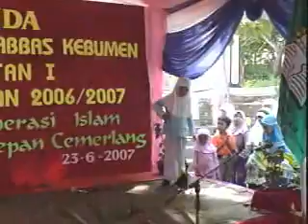Drama anak SDIT Ibnu Abbas Kebumen (Wisuda I bag 2).flv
Drama anak ketika wisuda angkatan I SDIT Ibnu Abbas Kebumen.SD di Kebumen mengutamakan mutu.SDIT di Kebumen dengan alamat .Semoga menjadi sekolah SDIT unggulan di Kebumen.